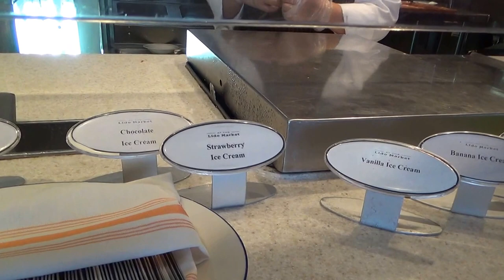Holland America Line MS Oosterdam Buffetrestaurant Nachtisch